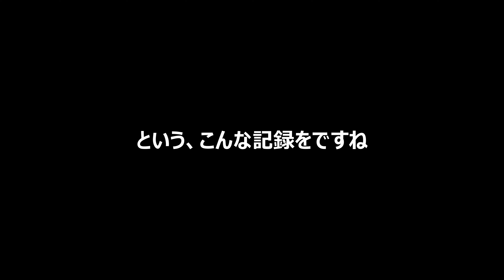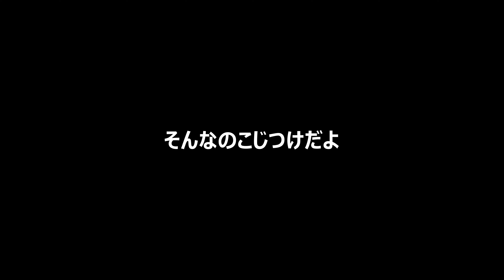単焦点50mmF1.2GM VS iPhone12PRO「ドラマを生むならやっぱり一眼」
■【新商品】Micro3スライダー一覧ページ

■MOZA AirCross2ジンバル（スタンダードキット）

■MOZA AirCross3ジンバル（スタンダードキット）

■カメラマウント内蔵式クリップフィルター（STC）

■お問合せは以下メールにて